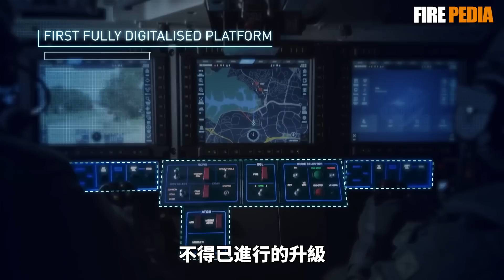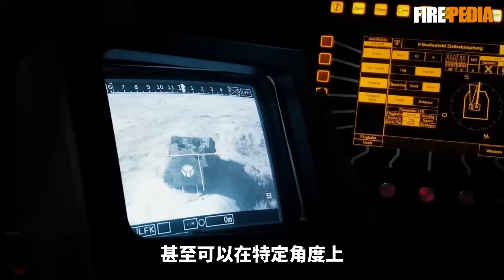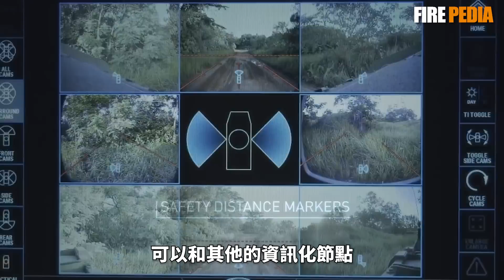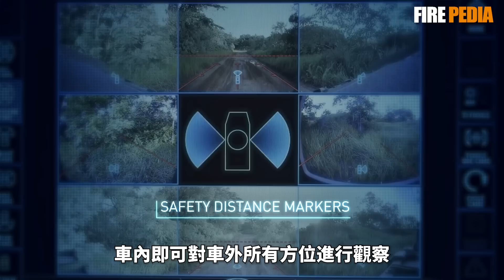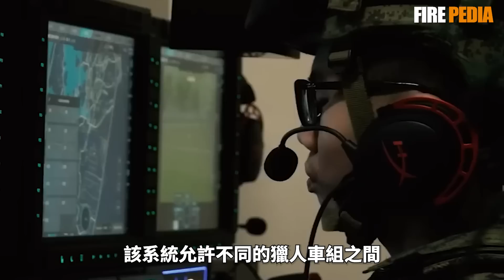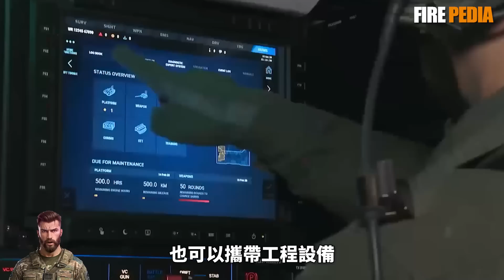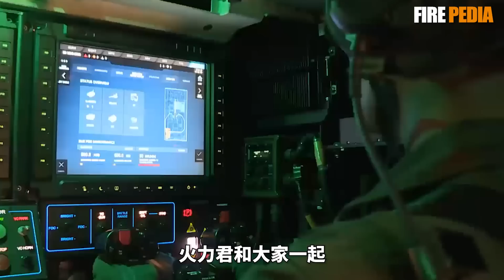獵人裝甲戰鬥車，世界上唯一第四代裝甲車，被譽為移動的裝甲電腦！新加坡未來二十年的步兵戰車，到底能有多強？遠超歐美！|布萊德利|美軍|新加坡|俄羅斯|BMP-3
獵人裝甲戰鬥車，為新加坡陸軍國產的裝甲戰鬥車輛，由新加坡科技動力有限公司（、新加坡國防科技局和新加坡陸軍研製，用以汰換新加坡陸軍老舊的M113裝甲運兵車，於2019年服役。